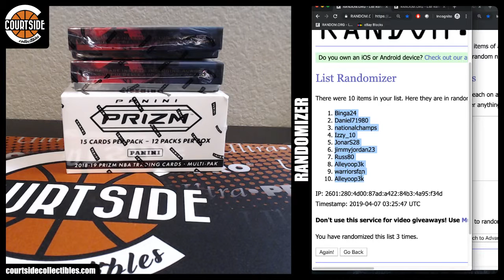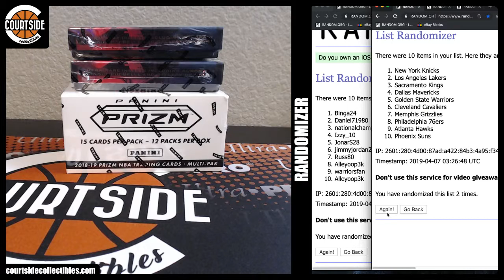TEAM DRAW | 2018-19 Panini Court Kings & Prizm Basketball 3-Box Combo Tier Random 3X Team Break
Group break team draw on April 6, 2019 for 2018-19 Panini Court Kings & Prizm Cello Basketball 3-Box Combo Tier Random 3X Team Break.

Alleyoop3k Los Angeles Lakers
Alleyoop3k Phoenix Suns
Alleyoop3k Milwaukee Bucks
Alleyoop3k Chicago Bulls
Alleyoop3k New Orleans Pelicans
Alleyoop3k Brooklyn Nets
Binga24 Dallas Mavericks
Binga24 San Antonio Spurs
Binga24 Toronto Raptors
Daniel71980 Cleveland Cavaliers
Daniel71980 Orlando Magic
Daniel71980 Indiana Pacers
Izzy_10 New York Knicks
Izzy_10 Los Angeles Clippers
Izzy_10 Miami Heat
jimmyjordan23 Philadelphia 76ers
jimmyjordan23 Denver Nuggets
jimmyjordan23 Houston Rockets
JonarS28 Golden State Warriors
JonarS28 Boston Celtics
JonarS28 Charlotte Hornets
nationalchamps Sacramento Kings
nationalchamps Minnesota Timberwolves
nationalchamps Washington Wizards
Russ80 Atlanta Hawks
Russ80 Utah Jazz
Russ80 Oklahoma City Thunder
warriorsfan Memphis Grizzlies
warriorsfan Portland Trailblazers
warriorsfan Detroit Pistons